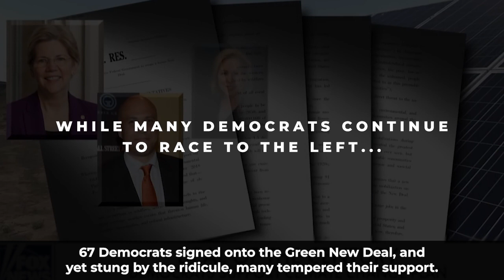Democrats Race to the Left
The Green New Deal could cost up to $93 Trillion over the next decade.

For perspective, that's equal to 90% of ALL the wealth of ALL households in the nation.

Or $65,000 per American household, per year.